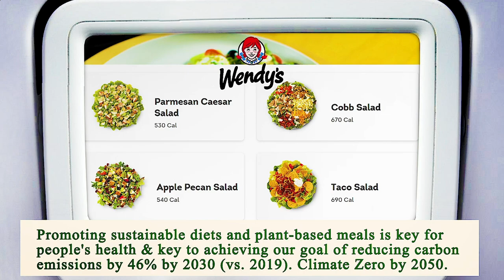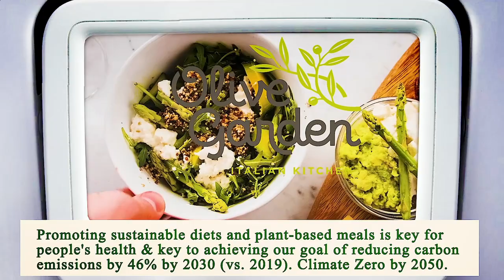Nearest Restaurants to Me Manhattan 10032 NY, New York County, New York, United States